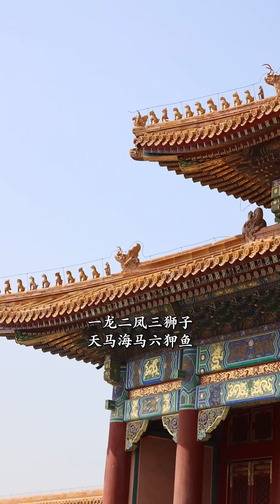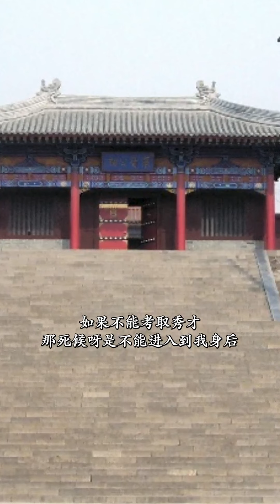飛雲樓，氣勢磅礴被譽為中華第一木樓